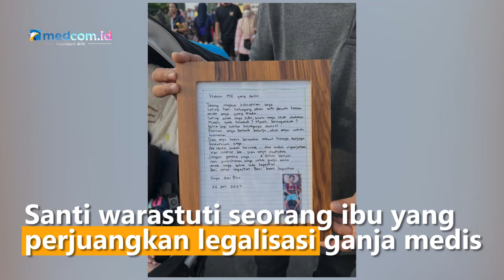Legalkan Ganja Medis Demi Anak, Ibu Ini Temui Pimpinan DPR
Santi warastuti seorang ibu yang memperjuangkan legalisasi ganja medis bertemu dengan pimpinan DPR RI. Santi bersama dengan kuasa hukumnya menyampaikan perlunya penerapan pengobatan dengan menggunakan ganja bagi anak berkebutuhan khusus di tanah air seperti yang dialami oleh anaknya.

Setelah viral di mesia sosial dengan aksi memegang sebuah papan besar bertuliskan "tolong anakku butuh ganja medis". Santi Wirastuti pada Selasa (28/6/2022) diterima oleh Wakil Ketua DPR, Sufmi Dasco untuk melakukan aundiensi terkait dengan upaya legalisasi penggunaan ganja untuk kebutuhan medis. Usai melakukan audiensi, Sufmi Dasco menyatakan akan menindaklajuti aspirasi Santi melalui pembahasan revisi UU tentang narkotika yang kini sedang berjalan di DPR.

Sementara itu, Santi menilai, upaya mendapatkan pengobatan yang dibutuhkan oleh anaknya bak berpacu dnegan waktu lantaran kondisi anaknya yang menderita cerebral palsy akan mengalami kemunduran jika kejang yang kerap dialami tidak juga mendapatkan pengobatan yang sesuai.

Selain bertemu dengan wakil ketua DPR, Santi juga diketahui telah mengajukan uji materi UU narkotika ke Mahkamah Konstitusi pada 2020 lalu. Namun, hingga hari ini gugatan Santi tersebut tidak kunjung putus.